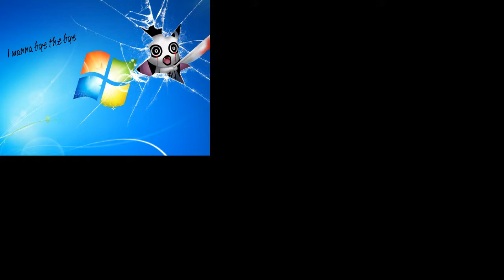Сходка фангеймеров в Москве 7 декабря 2017